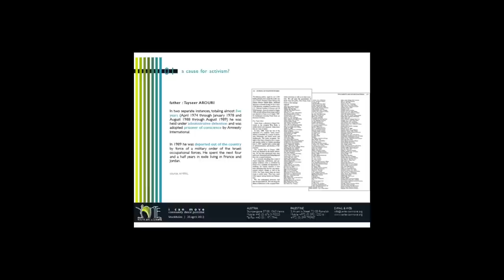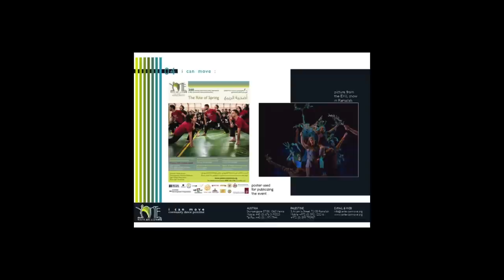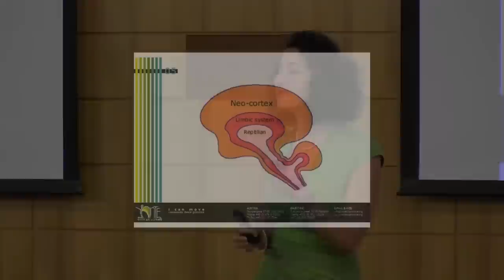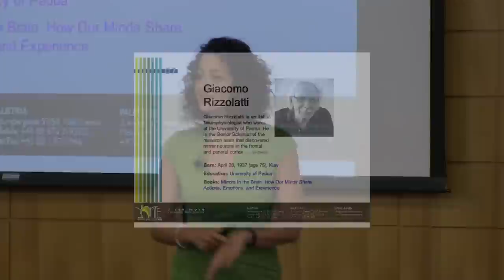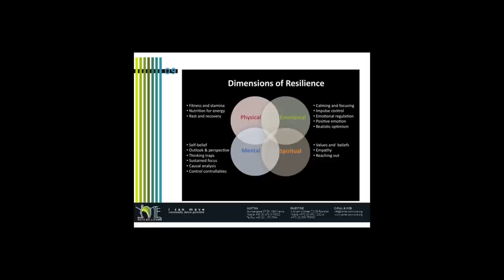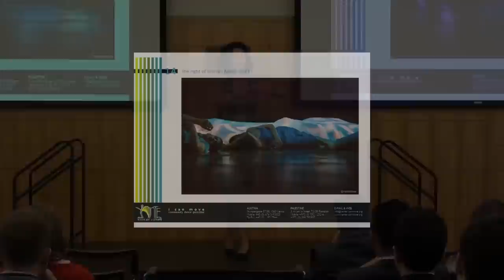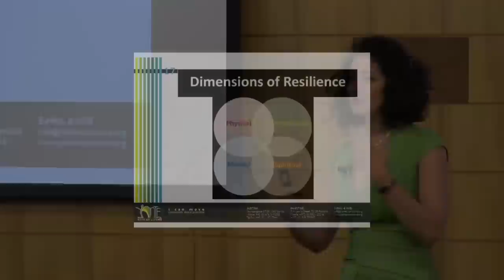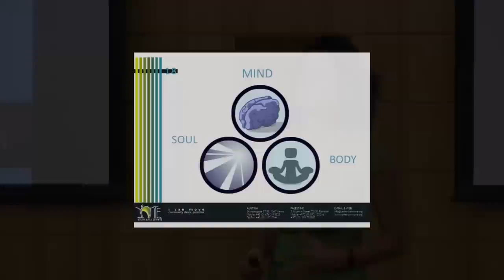I CAN MOVE - Nadia Arouri | AMENDS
April 15, 2013 - Nadia Arouri's (Ramallah, Palestine) initiative, I CAN MOVE, aims to empower the marginalized sections of society through a community dance movement that strengthens individuals' physical, mental, emotional, and social/spiritual resilience for post-traumatic growth.

The talk was part of the second annual AMENDS Summit at Stanford University. AMENDS is a student initiative that brings together the most promising youth change agents from across the Middle East, North Africa, and United States to learn from each other, connect with global leaders and resources, and share, through TED style talks, their ideas and experiences with the world.

The American Middle Eastern Network for Dialogue at Stanford (AMENDS)
amends.stanford.edu